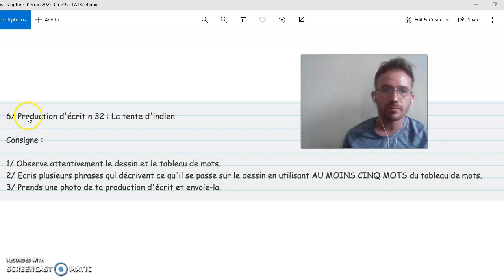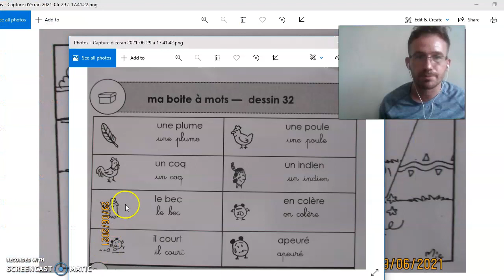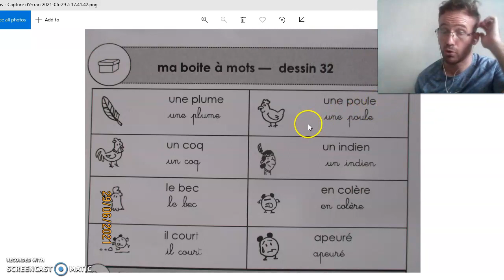Production d'écrit n32